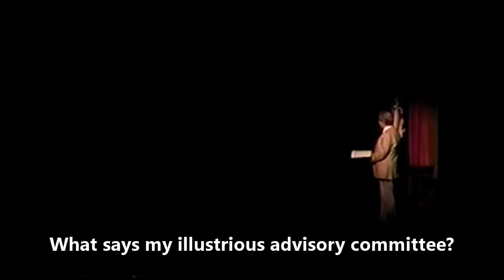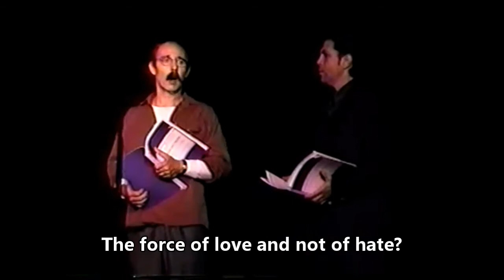20010819 S&V Act3+Text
Act 3 of 3 derived from Aug. 19, 2001 performance of Blitzstein-Lehrman SACCO AND VANZETTI with subtitles added, Mar. 2021. Opening reel has credits, including video by Ben Spierman, edited by Leonard Lehrman.